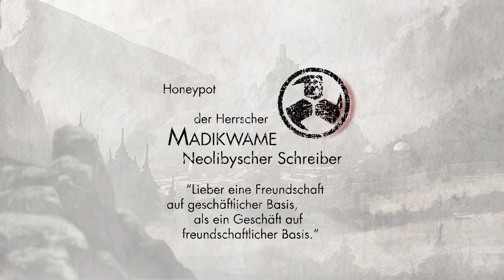Kampagnen-Trailer "In thy Blood"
Wir sind eine Gruppe deutscher Rollenspieler. Gemeinsam spielen wir seit etwa einem Jahr, jetzt widmen wir uns zum ersten Mal einer offiziellen Degenesis-Kampagne von Sixmorevodka.

Wir spielen in der Regel jeden zweiten Montag, beginnend um 19:30 Uhr CET.

Wir beschäftigen uns hauptsächlich mit Degenesis Rebirth von SIXMOREVODKA. Dune meets Conan meets Mad Max. Postapokalyptischer Primal Punk. Hier erfährst du mehr

Großes Dankeschön an Marko Djurdjevic und SIXMOREVODKA für DEGENESIS REBIRTH, sowie die Erlaubnis, für unseren Stream Grafiken, Artwork und Trailer verwenden zu dürfen.

Vielen Dank an Cryo Chamber, die uns gestatten, die Musik ihrer Artists verwenden zu dürfen.

Als virtuellen Spieltisch verwenden wir Roll20, modifiziert durch ein Stylesheet. Zur Kommunikation wird Teamspeak 3 benutzt.

Vielen Dank auch an die Drachenzwinge, und Eisenkessel, die uns beheimaten.

Und das fetteste Dankeschön an Ubersquid, der diesen Trailer erstellt hat :D